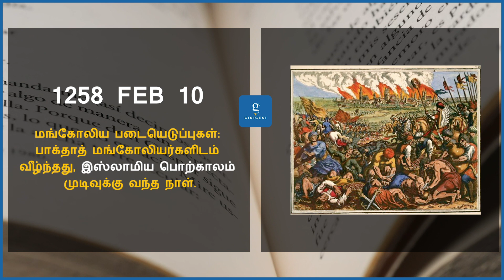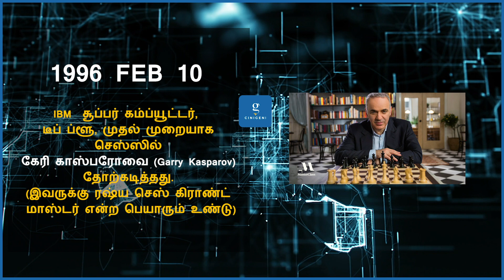வரலாற்றில் இன்று 10-02-2023 | Today Historical Events | Varalatril Indru